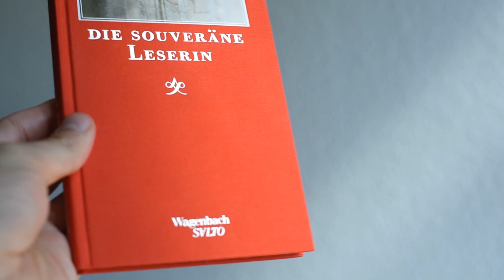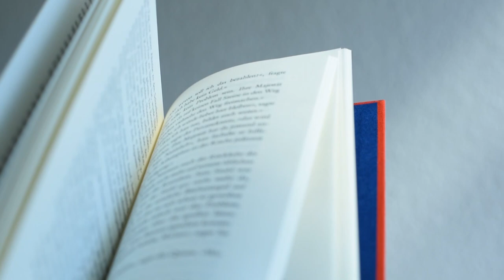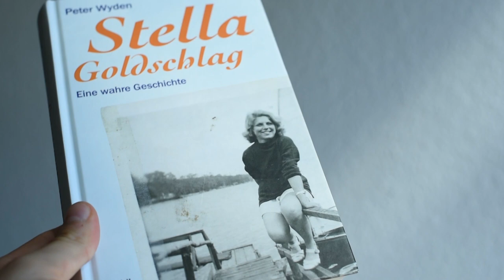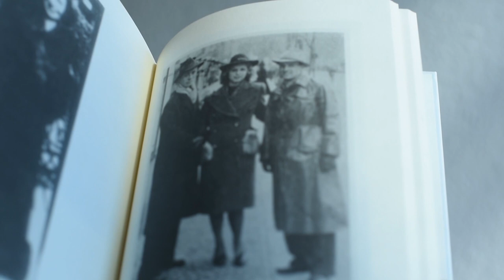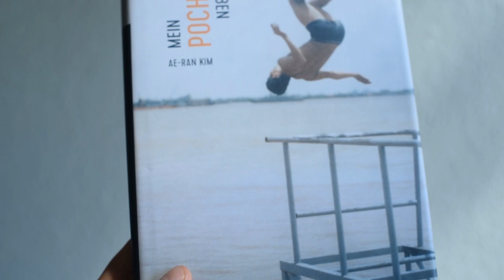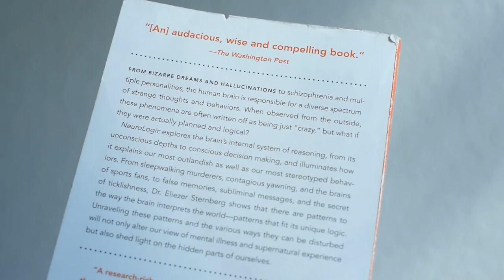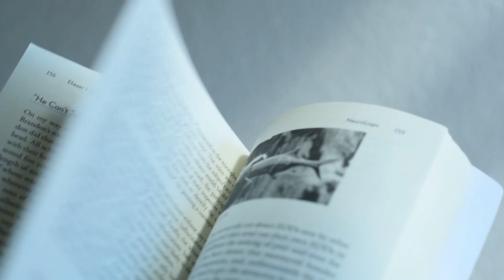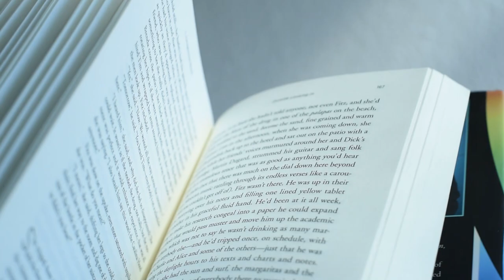Lesemonat: Gelesene Bücher im August (booktube | schwarzaufweiss)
Bücher:
Alan Bennett: Die souverände Leserin
Peter Wyden: Stella Goldschlag  eine wahre Geschichte
Ae-Ran Kim: Mein pochendes Leben
Eliezer J. Sternberg: Neurologic
T.C. Boyle: Outside Looking in